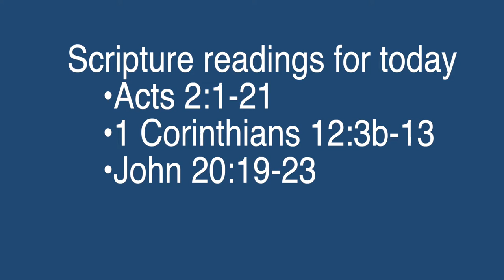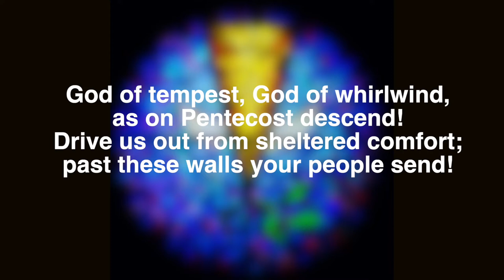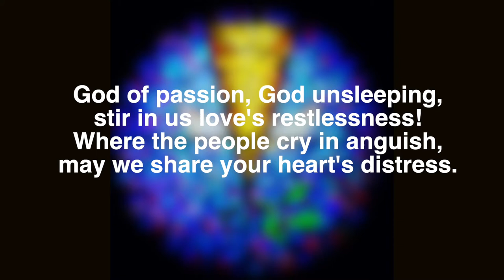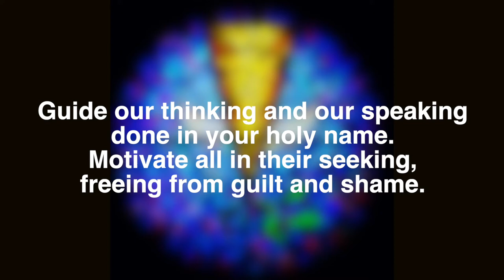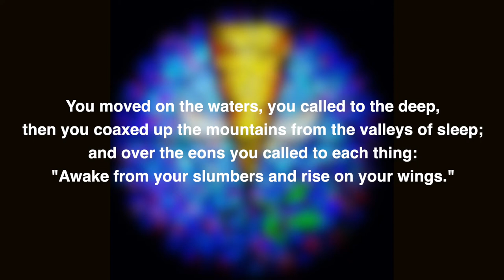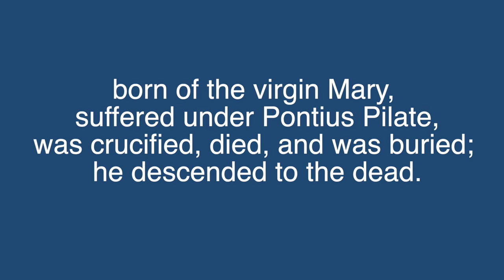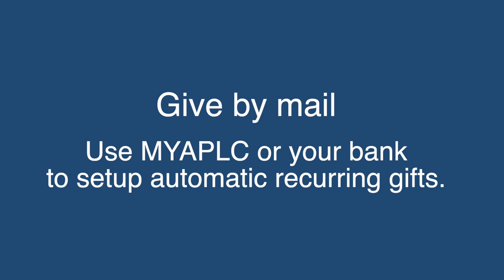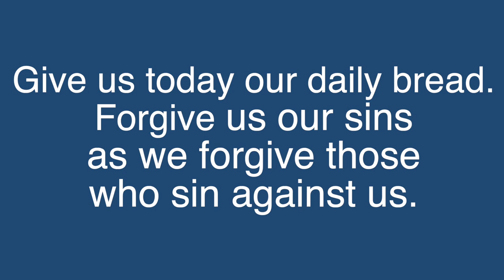Abiding Presence Worship Service: May 30/31, 2020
This Service of the Word from the ELW has been adapted for all to participate in prayer, praise and song.Feel free to share this worship experience with others as we learn to seek God in new ways.

Permission to reprint and podcast the music in this service obtained from ONE LICENSE, License # A-705667.
God of Tempest, God of Whirlwind – ELW 400  Text: Herman G. Stuempfle, Jr.© 2000 GIA Publications, Inc. Music: John Hughes, PD / Gracious Spirit, Heed Our Pleading – ELW 401 English and Swahili text and tune © Lutheran Theological College, Makumira, Tanzania, admin. / Spirit of God, Descend upon My Heart, Joyce Jones © 2007 Birnamwood Publications (ASCAP) A division of MorningStar Music Publishers, Inc. / O For a Thousand Tongues to Sing AZMON, Carl G. Glaser, Arranged by Eleanor Whitsett © 2013 Hope Publishing Company.

Permission to reprint and podcast obtained from CCLI License # 946101  CCLI Song # 2405227 Holy Spirit, Rain Down by Russell Frager; Text and music copyright © 1997 Russell Frager/Hillsong Publishing, admin. in the US & Canada by Integrity’s Hosanna! Music